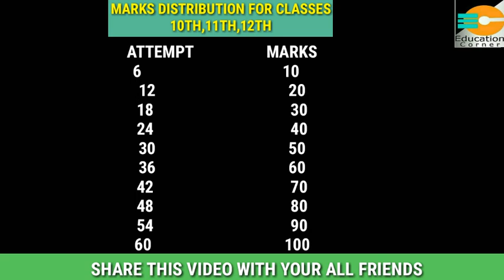Marks Distribution For Classes 10th,11th,12th | After Relaxation Of 40% in Syllabus | JKBOSE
New Marks Distribution For Classes 10th, 11th, 12th
After Relaxation Of 40% in Syllabus For JKBOSE

Here is the video of Pass Marking Marks For Classes 10th, 11th, 12th After 40% Relaxation in Syllabus Link of the video is given below 👇

Here is the complete Playlist of class 12th Important Questions & Previous Papers

Here is the complete Playlist of class 10th Important Questions & Previous Year Papers

Here is the complete Playlist of class 11th Important Questions & Previous Year Papers